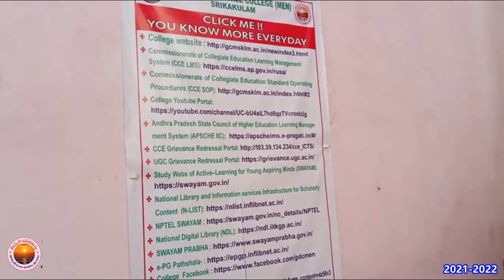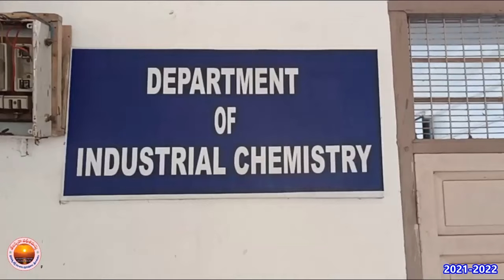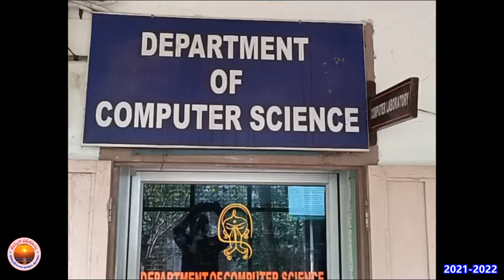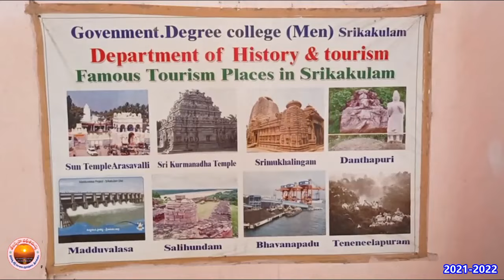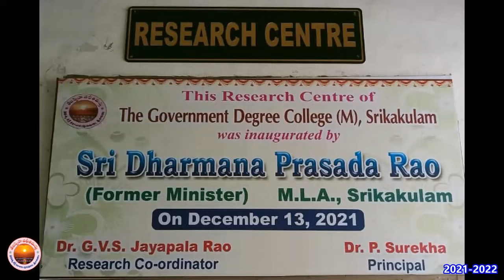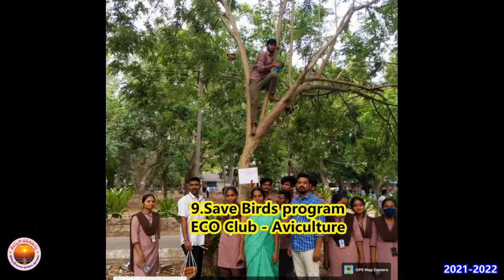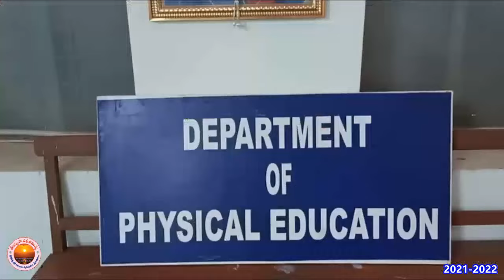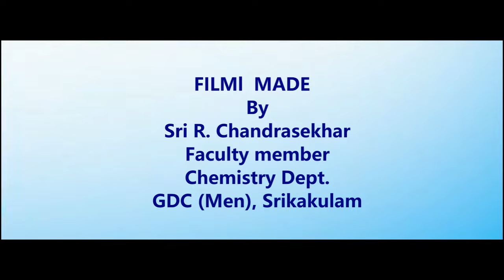Government Degree College (Men) at a Glance 2021 - 2022